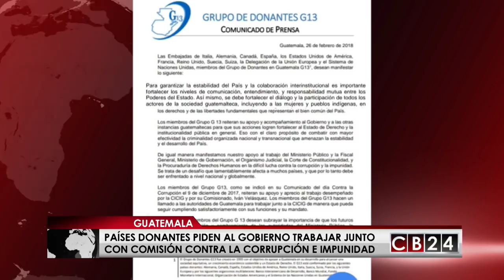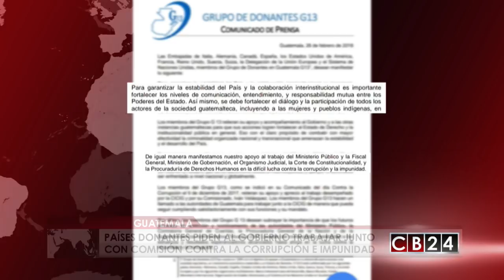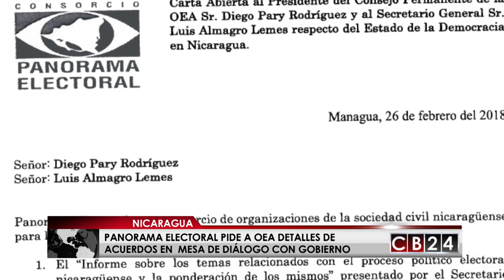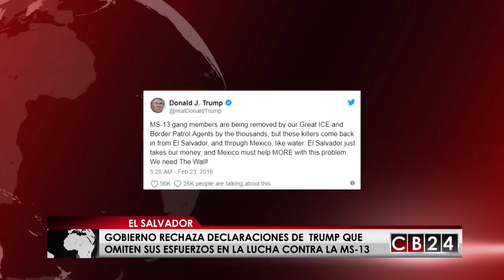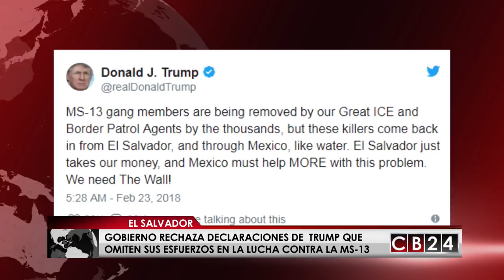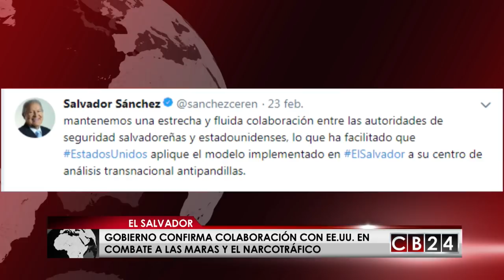Es Noticia Centroamérica: Edición 03 y 04 de marzo de 2018